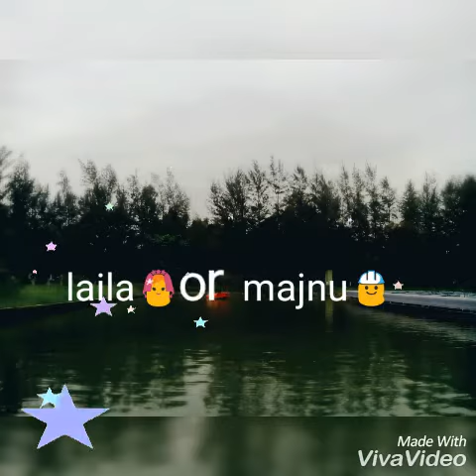Sad romantic whatsapp status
Yeh mere dil ka jana ek akhri fasla hai song